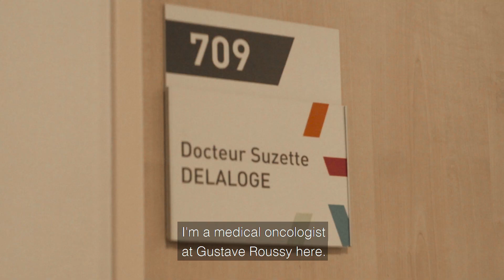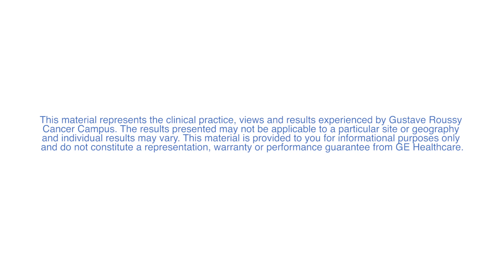Welcome to the One-Stop Clinic™ | GE Healthcare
Dr. Suzette Delaloge, Head of the Breast Cancer unit at Gustave Roussy, medical oncologist and lead of the One-Stop Clinic™ discusses the basics of how the clinic works in practice.